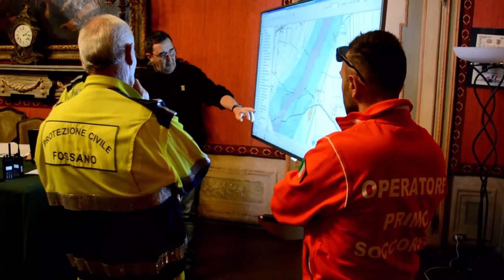Maxi-esercitazione Vardirex: le riprese dal drone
Una maxi-esercitazione di Protezione civile a Fossano, nell'Area addestrativa della Brigata alpina Taurinense. E' stata simulata un'alluvione, che ha richiesto l'intervento di circa 250 persone, tra militari e civili. Le immagini delle operazioni riprese dal drone.